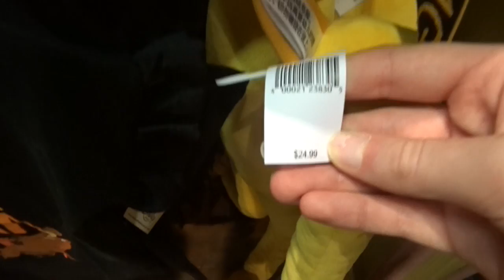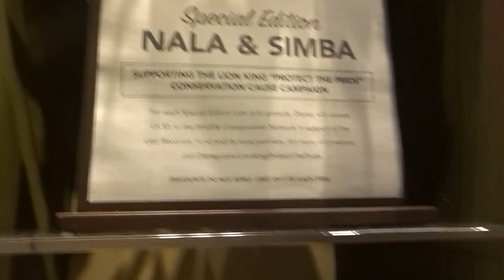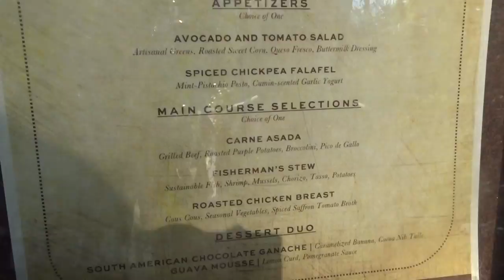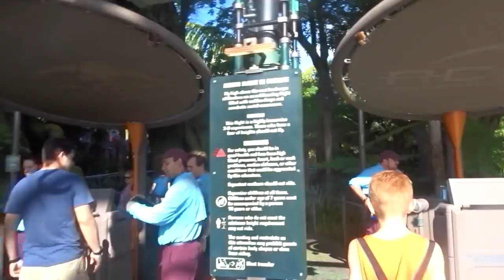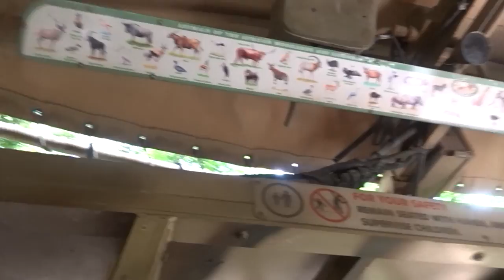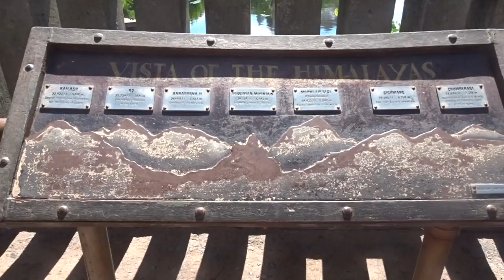Going to Disney's Pandora and Riding Kilimanjaro Safari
We went to Animal Kingdom and rode Flight of Passage and the Safari.